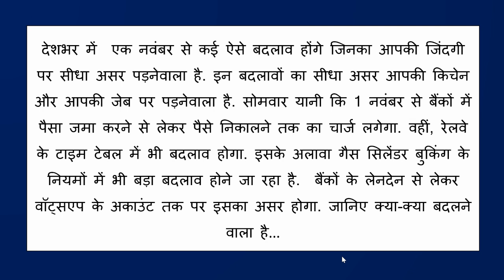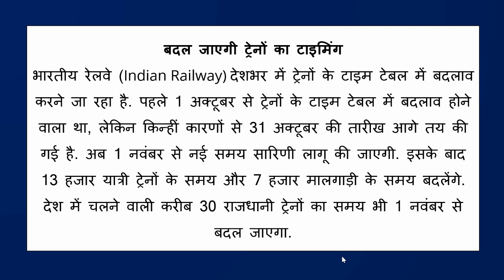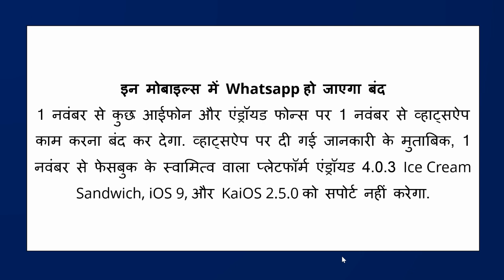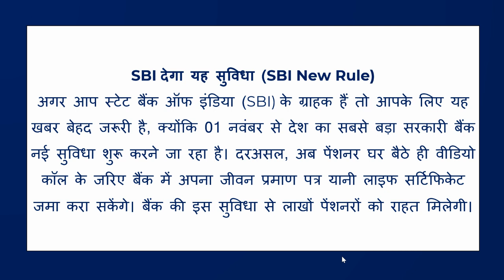1 नवंबर से बदल जाएंगे ये 10 नियम - Rules changing from 1st November !!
देशभर में  एक नवंबर से कई ऐसे बदलाव होंगे जिनका आपकी जिंदगी पर सीधा असर पड़नेवाला है. इन बदलावों का सीधा असर आपकी किचेन और आपकी जेब पर पड़नेवाला है. सोमवार यानी कि 1 नवंबर से बैंकों में पैसा जमा करने से लेकर पैसे निकालने तक का चार्ज लगेगा. वहीं, रेलवे के टाइम टेबल में भी बदलाव होगा. इसके अलावा गैस सिलेंडर बुकिंग के नियमों में भी बड़ा बदलाव होने जा रहा है.  बैंकों के लेनदेन से लेकर वॉट्सएप के अकाउंट तक पर इसका असर होगा. जानिए क्या-क्या बदलने वाला है…

रसोई गैस सिलेंडर की कीमत में आएगा बदलाव
बदल जाएगी ट्रेनों का टाइमिंग
गैस सिलेंडर की बुकिंग के लिए देना होगा OTP
इन मोबाइल्स में Whatsapp हो जाएगा बंद
बैंक ऑफ बड़ौदा के ग्राहकों को देना होगा रकम जमा-निकासी पर शुल्क
SBI देगा यह सुविधा (SBI New Rule)
1 नवंबर से खुलेंगे स्कूल
rules changing from 1 nov 2021 in hindi
rules changing from 1 nov 2021
1 नवंबर से नई समय सारिणी लागू की जाएगी
rules changing from 1 november
lpg new price
railway new time table
bank of Baroda new rules
SBi bank new rules
LPG new rules otp based
Whatsapp new rules
Facebook New Name
Meta
Whatsapp not working
School reopening